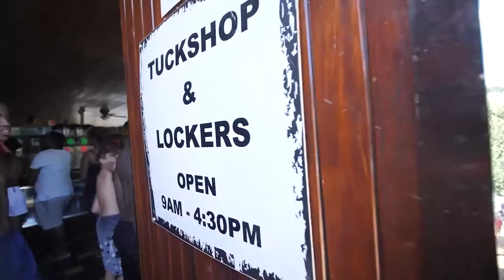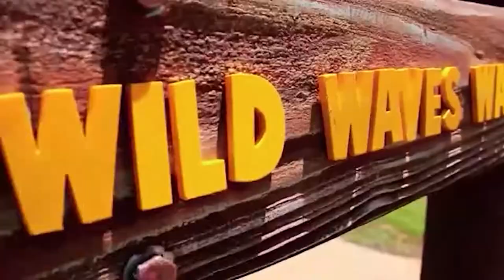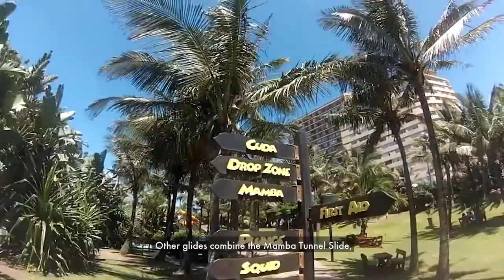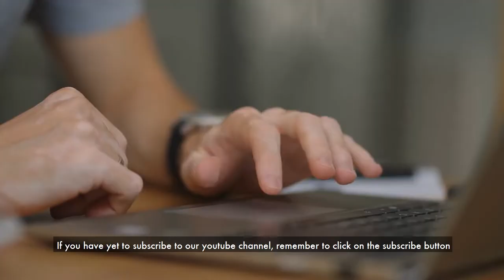Best Waterparks in South Africa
This video shows the Best Waterparks In South Africa.

Here is the list of the South African tourist attractions.

Our countdown includes:
► Pines Resort
► Gwen Bali Waterworld
► Wild Waters Boksburg
► Waterworld Plett
► Waterworld Strand
► Splash Waterworld
► Diaz Waterpark
► Wild Waves Waterpark
► Valley of Waves

What is YOUR favorite topic?

Explore ORZ is the place to find the country's fun facts.

Facts can be fun. But, it is often related to boring—not present in interesting ways. With our videos, you will find the uniqueness of countries, geography fun facts, and fun facts to share.

If you are interested to pick up more fun facts, you may check out below: